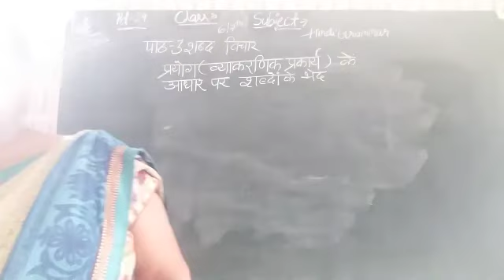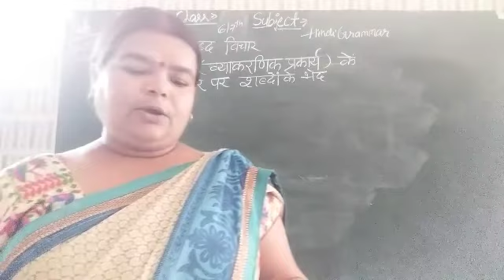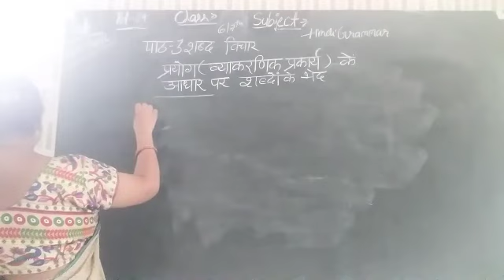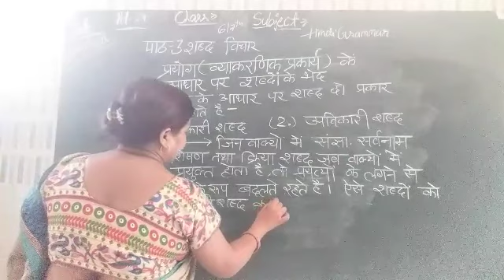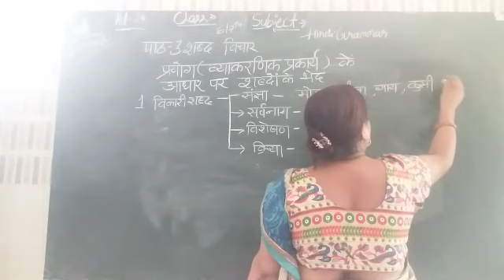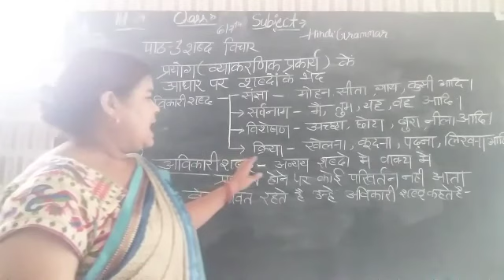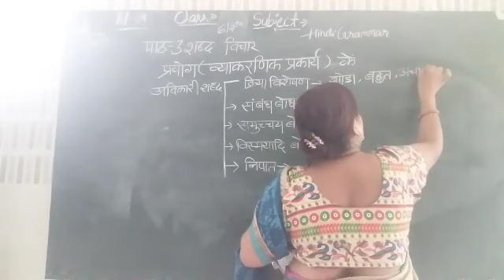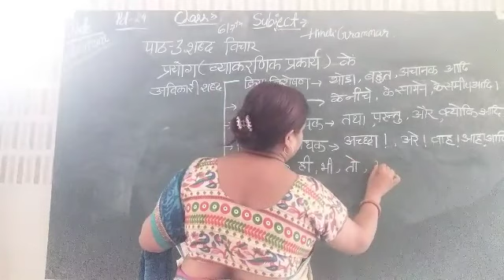प्रयोग के आधार पर शब्दों के भेद पाठ3 कक्षा6/7pd 24 duration13:36min